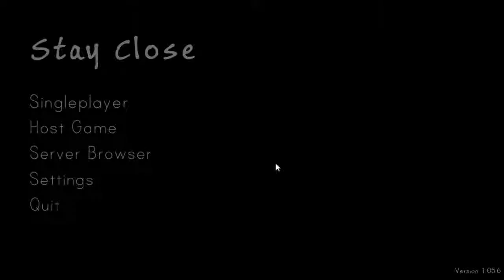Playing Stay Close!!!